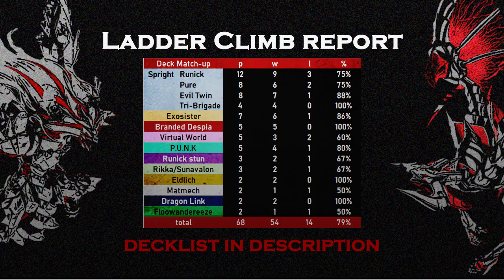BRANDED DESPIA, Season 15 DIAMOND Climb [Yu-Gi-Oh! Master Duel]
this is my season 15 diamond climb recap, with some gameplay highlight, ladder climb report/results and deck list.
for ingame replay you can look at my master duel profile, Master Duel ID : 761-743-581

0:00 intro

gameplay highlight:
0:05 game one vs pure Spright
4:39 game two vs pure Spright
8:41 game three vs Evil Twin Spright
12:10 game four vs Runick Spright
16:03 game five vs Runick Spright
18:41 game six vs Branded Despia mirror

25:26 ladder climb report